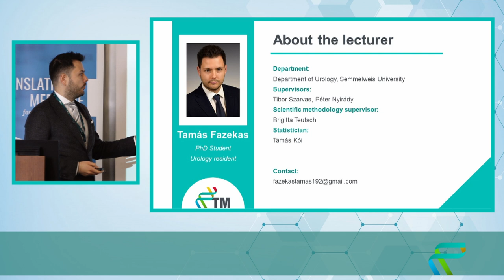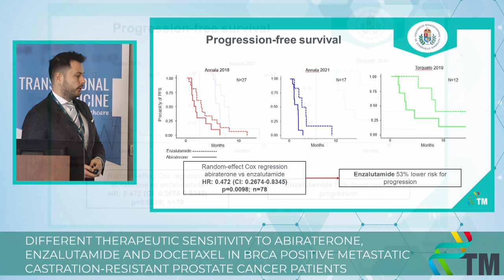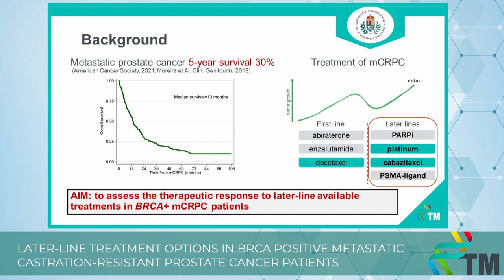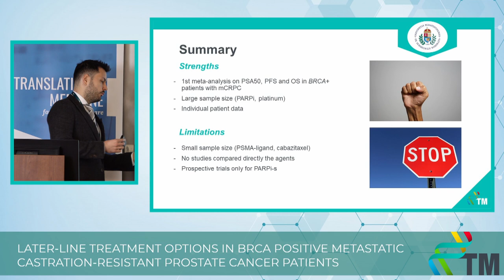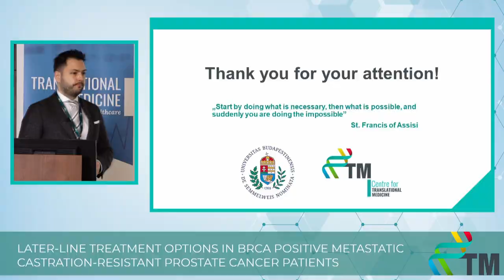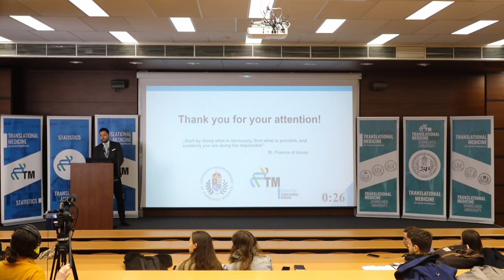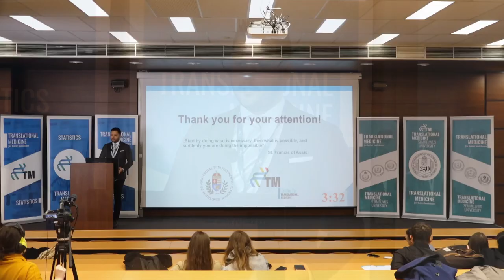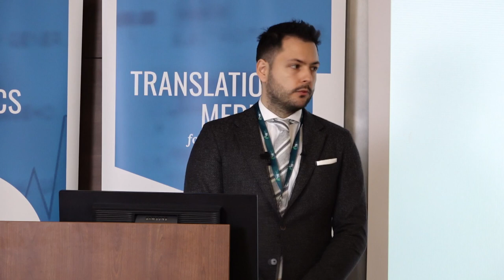Progress Report V - Tamás Fazekas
Predictive and Prognostic Biomarkers in Urooncology
15-month Progress Report of the PhD students of the Centre for Translational Medicine, Semmelweis University.
Tamás Fazekas is a resident in urology. His PhD and main research areas are molecular markers of prostate and urothelial cancers. His first and second meta-analysis compares the different treatment options in BRCA positive metastatic castration-resistant prostate cancer. These studies aim to optimize the therapeutic decisionmaking in BRCA positive patients. In his third project, he will perform a multicentric retrospective analysis of immune checkpoint inhibitor therapy of bladder tumors. In line with this, Tamás will establish a prospective registry of prostate and bladder cancer.